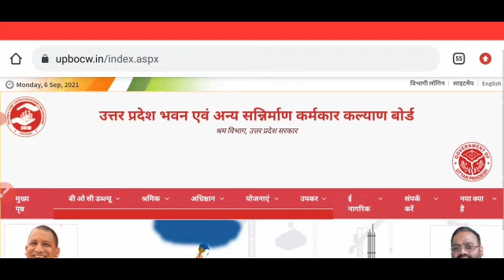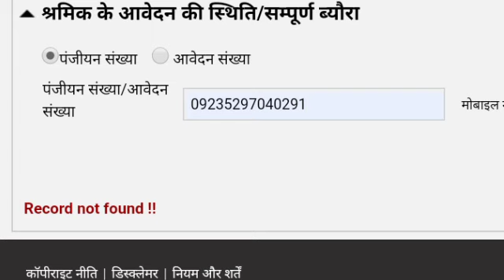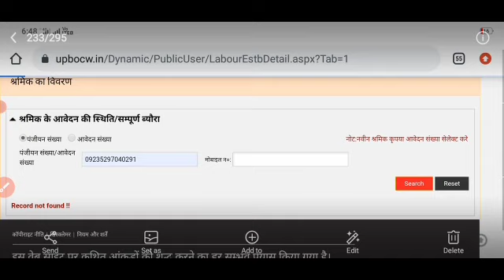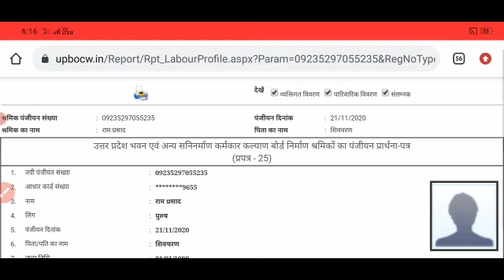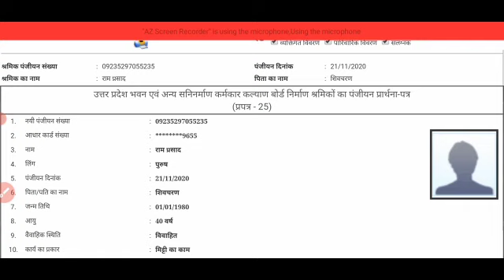labour card status check record not found। लेबर कार्ड का पीछे का रिकॉर्ड क्यों नहीं सो होता है?SK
Your Quarrie

chikitsa suvidha yojana ka paisa Kisi ko Nahin milega

labour card 1000 rupaye is din aana shuru

majdoor card 1000 rupaye

labour card Aadhar verify

 labour card me Aadhar verify kaise karen

labour card ka paisa nhai milega

labour card ka paisa nhai milega Kuch logon ko

CSC se Aadhar verify kaise karen

majdoor card ka paisa nhai milega

labour card renew Jaise kare

AADHAR VERIFY labour card

labour card mein Kise bhe yojana ka bajat Kaise dhekhe

SK Verma